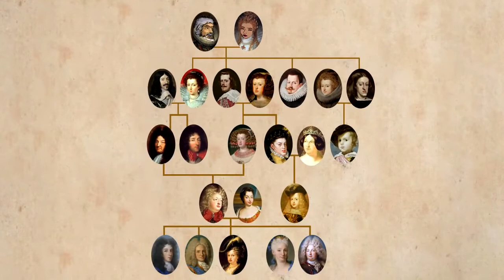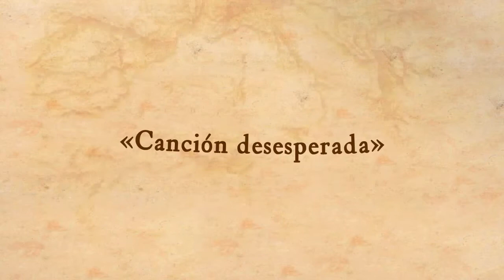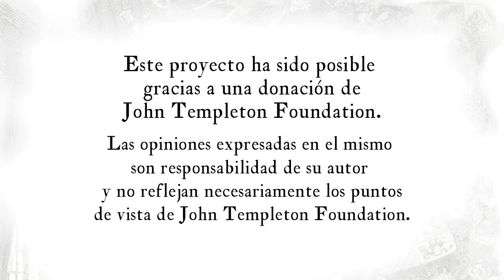Lección 15 Los versos desesperados del difunto pastor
La Lección 15 - Módulo 1. En ella el profesor Eric C. Graf continúa con la interpretación de los capítulos 12 al 14 de la novela y explica los versos desesperados del difunto pastor.

Créditos:
Una producción de New Media | UFM 2015